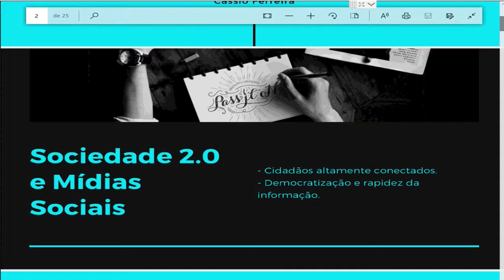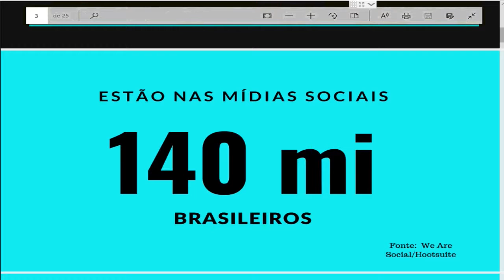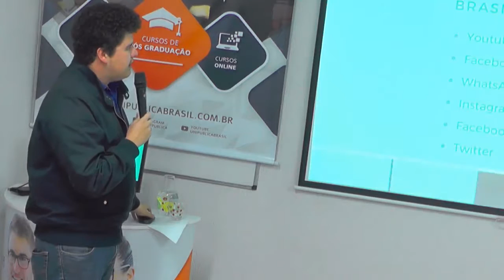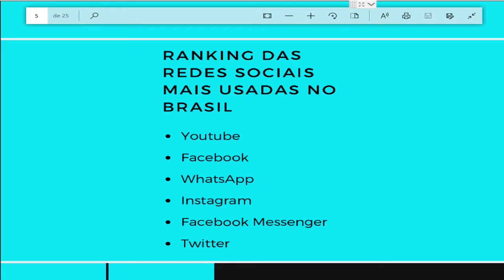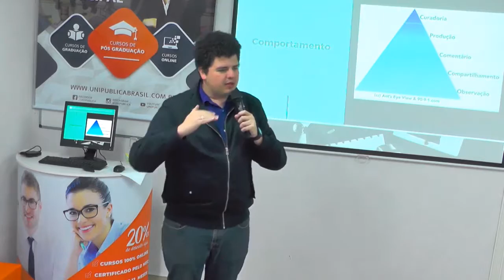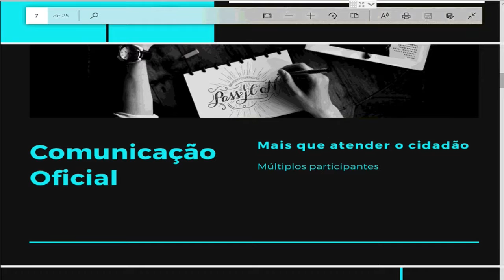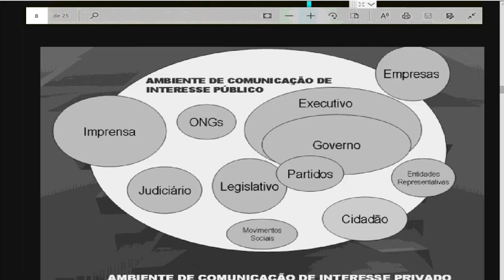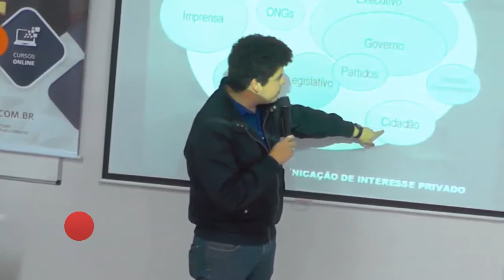Poder Publico e as Midias Sociais - Videoaula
Curso sobre Mídias Sociais e Comunicação Pública - Curso Prático

PAINEL 02 - Poder Público e as Mídias Sociais
1. Sociedade 2.0 e mídias sociais
2. Uso das mídias sociais na comunicação oficial
3. Principais falhas no uso das mídias sociais
4. Planejando o uso da mídias no setor público:
    a) Campanhas
    b) Conteúdos
    c) Público-Alvo

5. Monitoramento das mídias oficiais

6. Gestão das Mídias oficiais:
    a) De Pessoas
    b) De Equipes
    c) Do Tempo
    d) De Crise